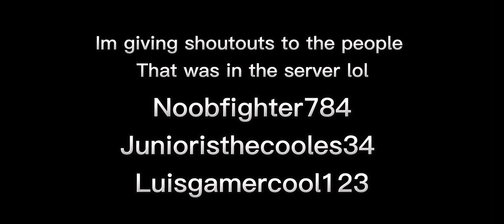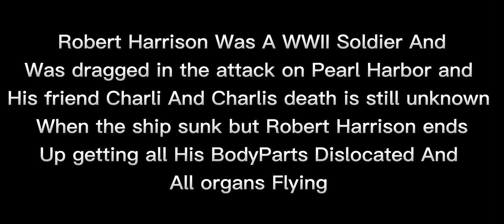The Story Of Mr.Harrison…. (Short movie)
This was All Based on True events Between japan and the U.S For some reason Attacked Pearl Harbor Even tho The U.S and Japan Were Allies But Japan won the attack In December 7th 1941 and 4 years later The United States of American Drops A Atomic Bomb On Hiroshima At 8:45AM In August 6th 1945 and 1 month later In September 2nd 1945 Japan Surrenders

Japan intended the attack as a preventive action. Its aim was to prevent the United States Pacific Fleet from interfering with its planned military actions in Southeast Asia against overseas territories of the United Kingdom, the Netherlands, and those of the United States.

Cast
Robert Harrison
Charli
Loyd Harrison
Krushveto Strazh

Game
Naval Warfare

Song
Zavodila Clarinet Remix